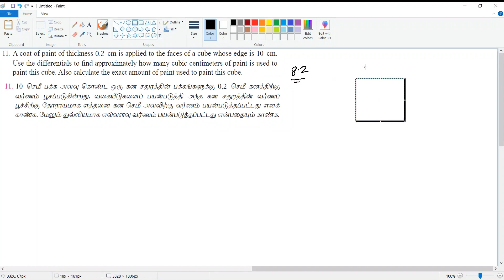12 Maths - Unit 8 - Exercise 8.2(11)